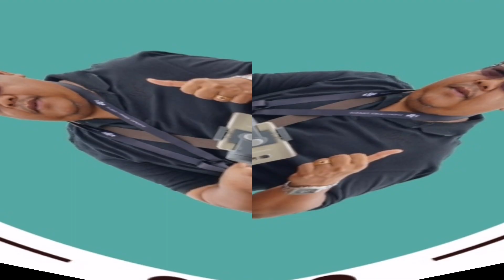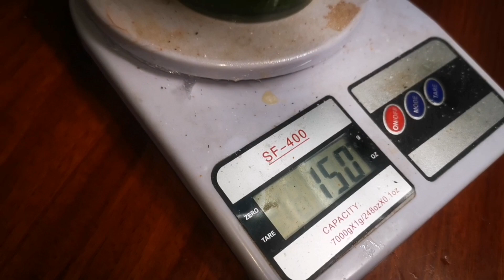EP447.สังขยาใบเตย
วัตถุดิบต่างๆในการทำ
สังขยาใบเตย
    1.น้ำใบเตยเข้มข้น 150 กรัม
    2.แป้งข้าวโพด 30 กรัม
    3.นมสดจืด 100 กรัม
    4.กะทิ 200 กรัม
    5.น้ำตาลทราย 150 กรัม
    6.เกลือ 1/2 ชช
    7.ไข่ไก่ 2 ฟอง
    8.สีเขียวผสมอาหาร 2-3 หยด